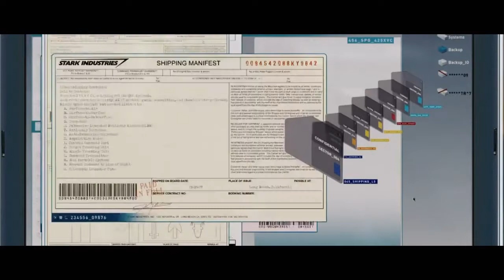Iron Man review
Clips: Iron Man, Iron Man season 2 intro, Resident Evil Apocalypse, The Big Lebowski

Music: Driving with the Top Down, Iron Man 2008 version, Merchant of Death, Trinkets to Kil a Prince and MarkI by Ramin Djawadi